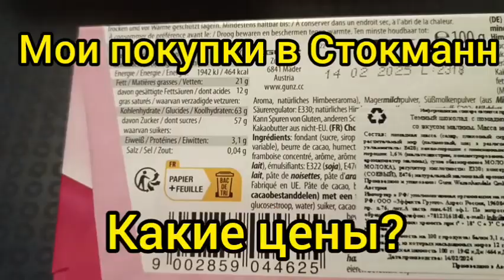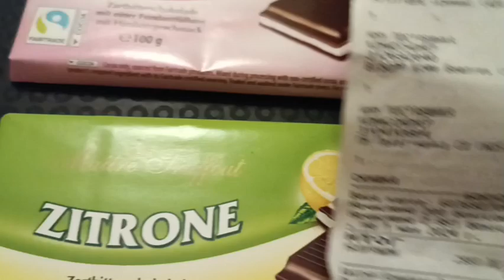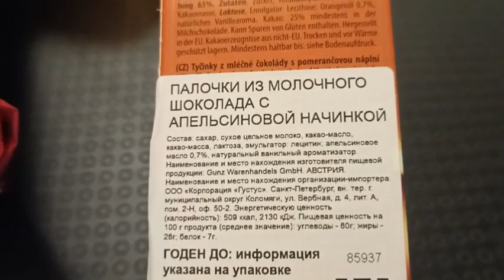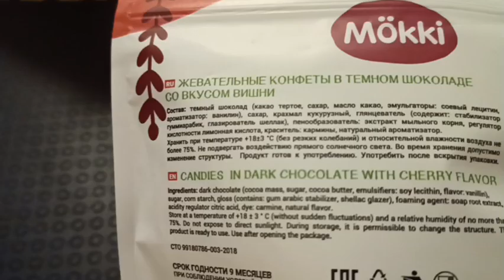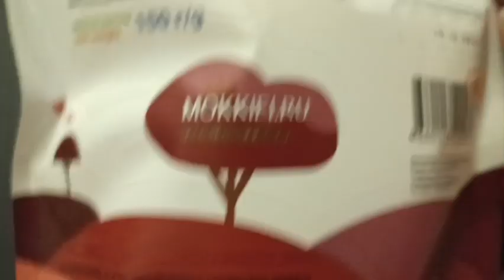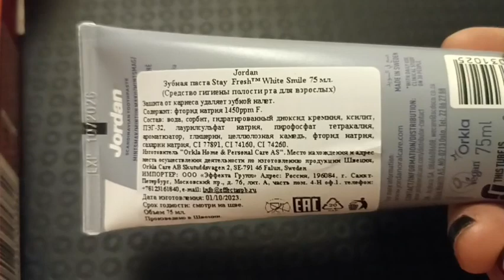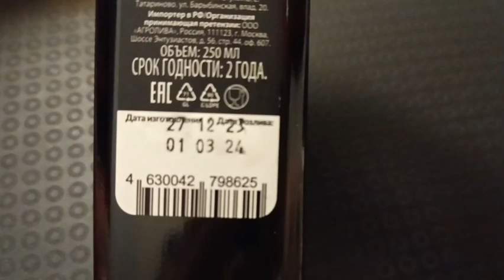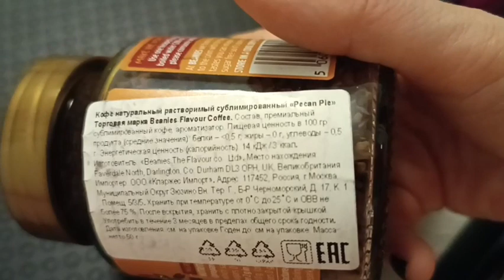ПОКУПКИ ДЛЯ ДОМА СТОКМАНН ОБЗОР ЕДЫ / ЦЕНЫ ПРОДУКТЫ СТОКМАНН СУМАСШЕДШИЕ ДНИ ЦЕНЫ